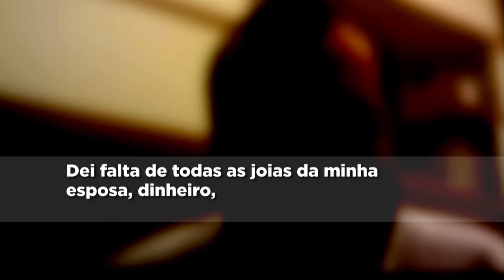Dois criminosos que furtaram residência no Leblon são presos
Os assaltantes foram encontrados a partir de um carro com placa clonada.